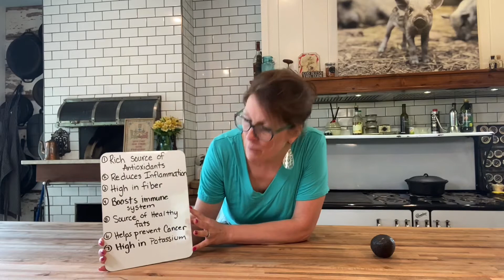Avocado Pie made by Lovely with Lard at Sobremesa Farm Kitchen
This unique dessert will impress most!
Doesn’t take many ingredients and quick to put together!

1 1/2 cup graham cracker crumbs (approximately 1 1/2 sleeves of graham crackers)
1 cup sugar, divided
4 tbsp butter, melted
3 soft Avocados
Zest of 2 limes
Juice of 1 lime
12 ounces cream cheese (1 1/2 bricks)
Pinch of salt
1 1/2 cups heavy whipping cream

Heat oven to 350 degrees. Purée graham crackers in food processor. Put in bowl and mix with 1/4 cup of the sugar and the melted butter until well blended.  Press crumb mixture into the bottom of a nonstick 9 inch spring form pan and bake for 10 minutes. Remove crust from oven and cool for at least 30 minutes.
Pit and peel avocados and put in food processor. Add lime juice and zest, remaining sugar, cream cheese, and salt blitz till silky smooth.
Beat cream with a hand mixer until well whipped and stiff. Gently fold the whipped cream and avocado mixture together until blended. Pour the filling into the pan on top of crust and cover with plastic wrap directly to the surface.
Refrigerate the pie for at least 6 hours or overnight.
Top with fresh raspberries.